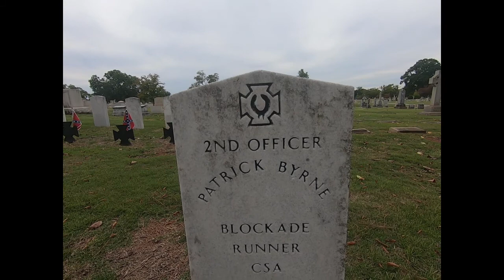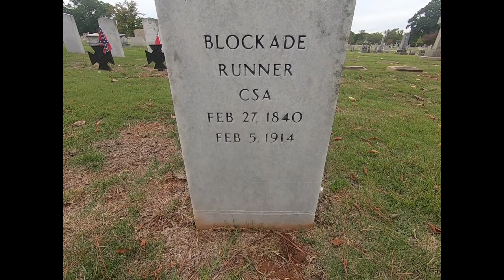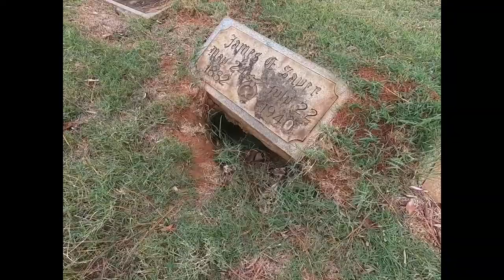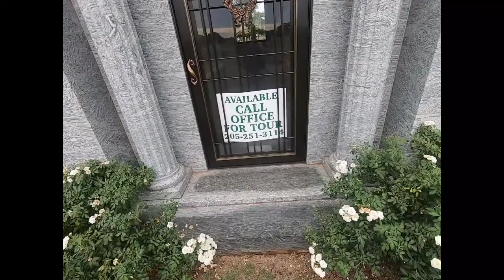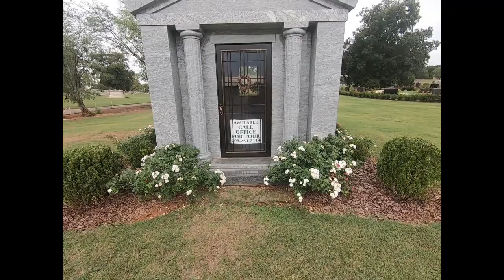Elmwood Cemetery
So many graves. I'm not sure how to feel